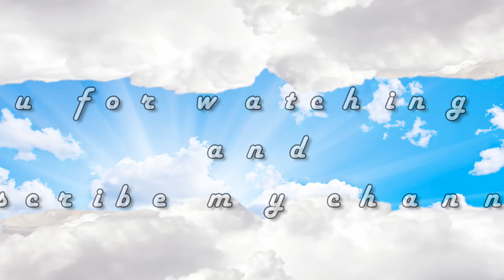Retraining for Zlin Z-37A-2 | Part 2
Specifications
Crew: 2
Span: 12.22 m
Length: 8.55 m
Height: 2.90 m
Bearing area: 23.80 m²
Empty weight: 985 kg
Take-off weight: 1,850 kg
Engine: star nine-cylinder M-462 RF (modified AI-14RF)
Propeller: Avia V-520
Engine power: 232 kW (315 hp)

Performances
Top speed: 237 km / h
Cruising speed: 180 km / h
Falling speed: 71 km / h
Minimum speed: 81 km / h
Endurance in air: 3.5 hours
Range: 640 km
Access: 4,050 m